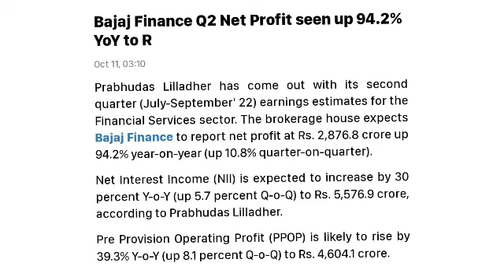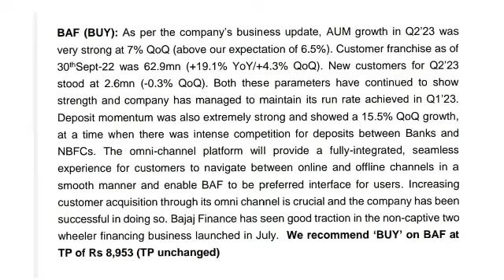BAJAJ FINANCE SHARE LATEST NEWS | BAJAJ FINANCE SHARE NEWS TODAY | BAJAJ FINANCE Q2 RESULT